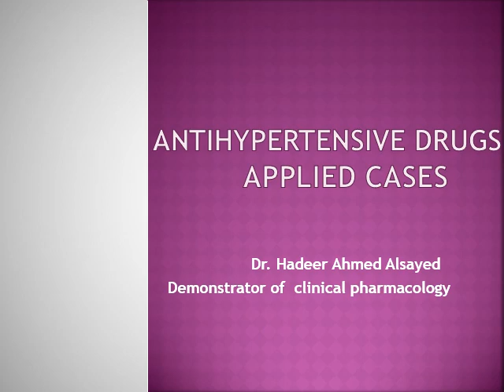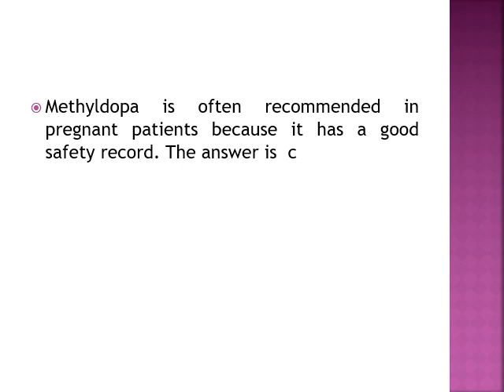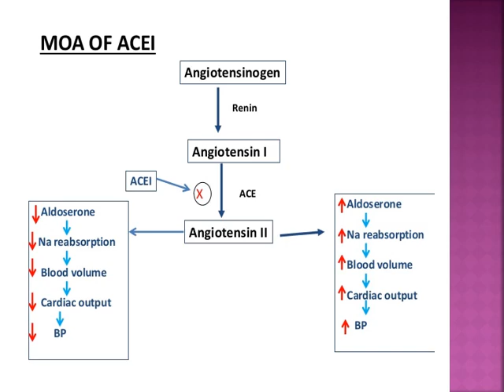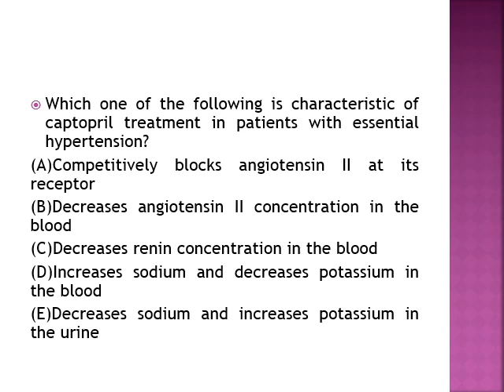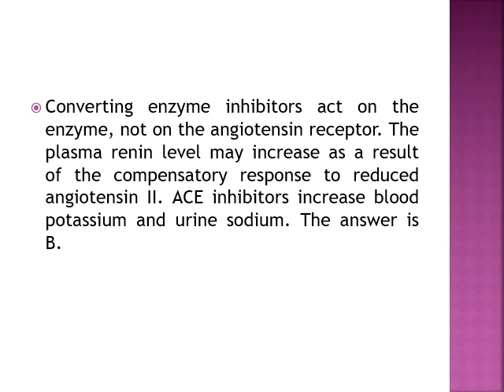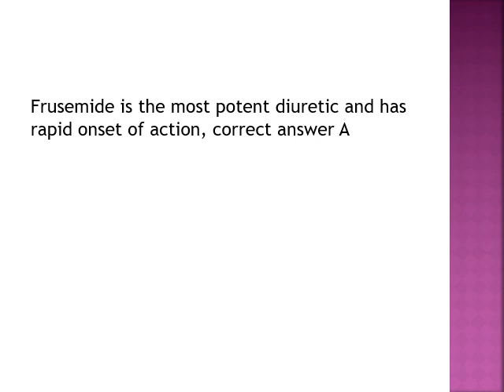Antihypertensive drugs applied cases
Faculty of dentistry suez canal University
2nd year students
Pharmacology department
By dr hadeer ahmed